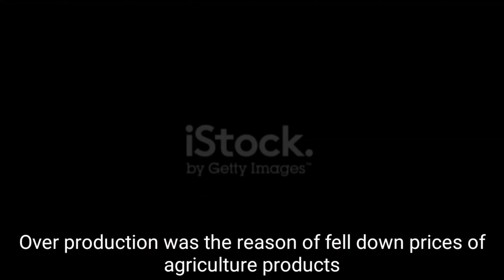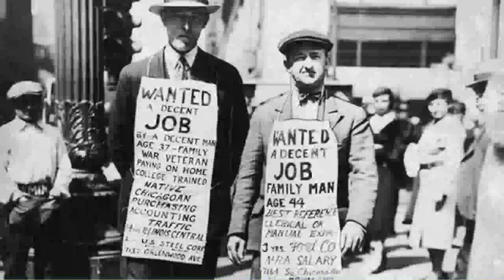H3 Part -16 The Great Depression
Part -16
the making of a Global World